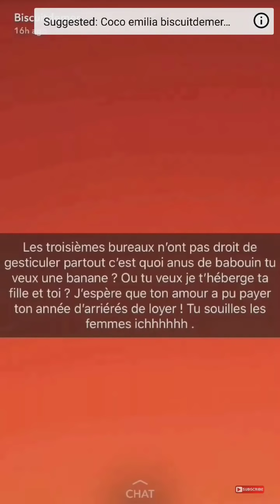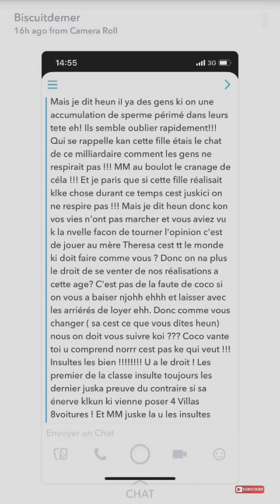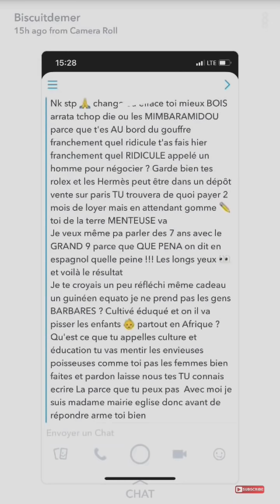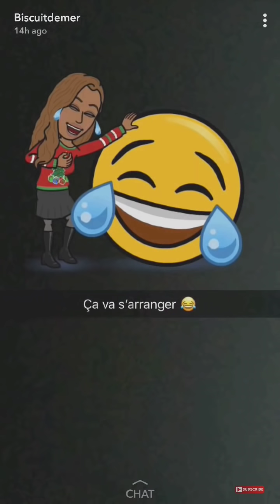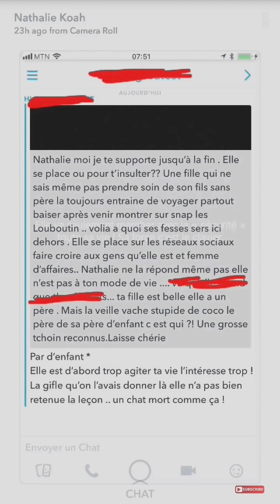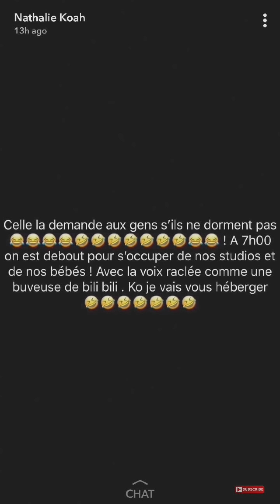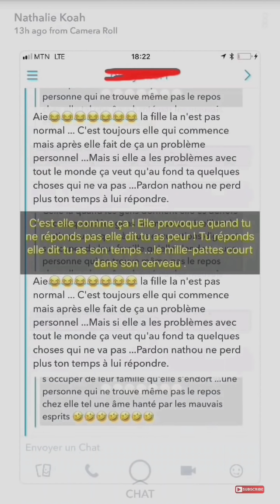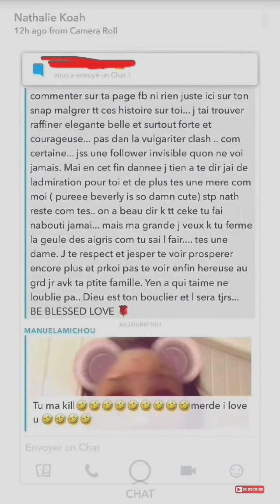Nathalie Koah dit a coco emilia d'aller apprendre a lire? 😂 cest important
D'aller apprendre a lire? 😂 cest important